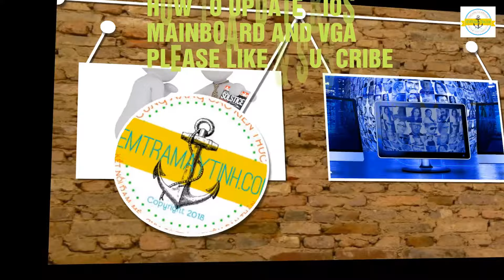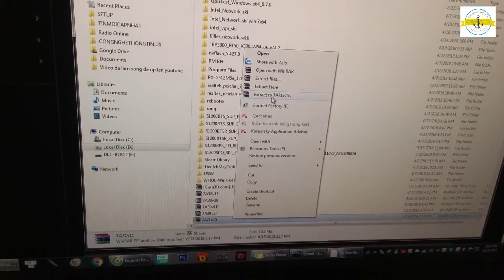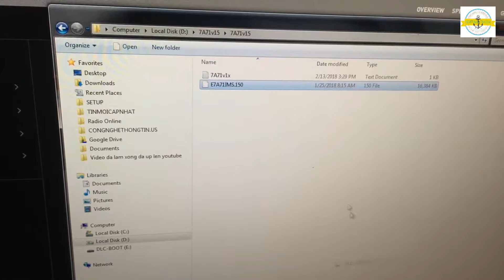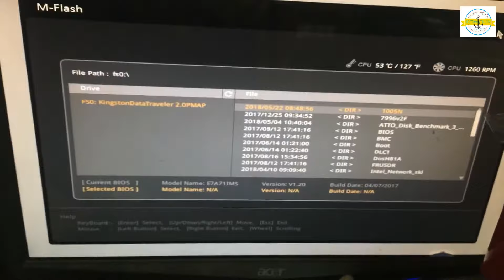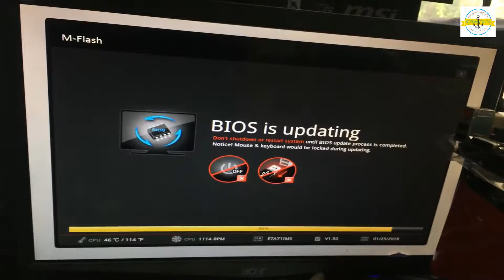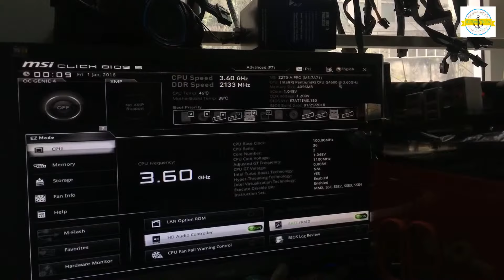Cách update bios bo mạch chủ MSI Z270 A Pro - How to update bios MSI Z270 A Pro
Còn nhiều bài viết đúc kết những kinh nghiệm mà tác giả đã đúc kết trong qua trình làm việc trong lĩnh vực máy tính. Tất cả có trong:
Mời các bạn đón đọc.

Thuy Lam always wants her children to be good at it. Watch the video repeatedly to read the name of the animals, flowers, fruits.
Have your child read well to prepare for the 1st grade. Remember LIKE and REGISTER for a new video.